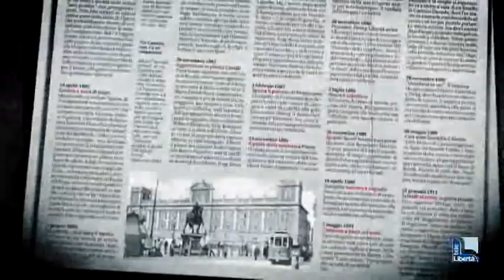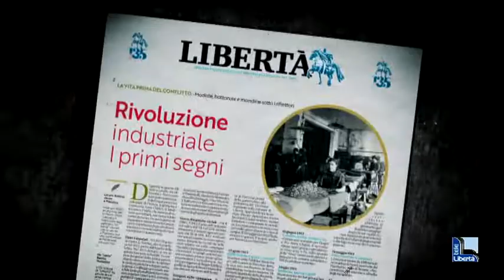PILLOLE STORICHE - PRIMO TELEFONO PORTATILE